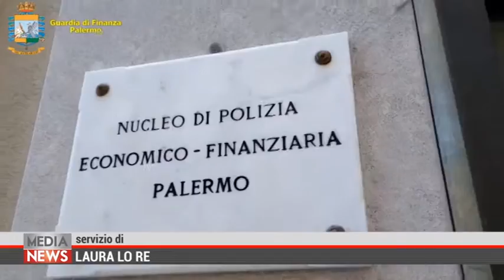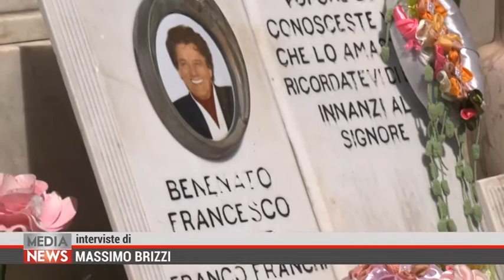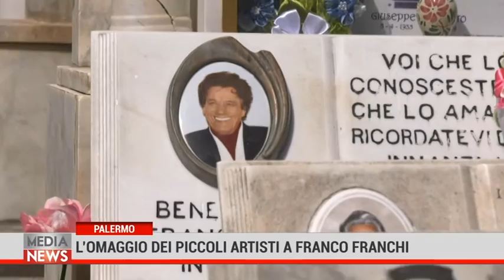Medianews 26/07/20 2a edizione